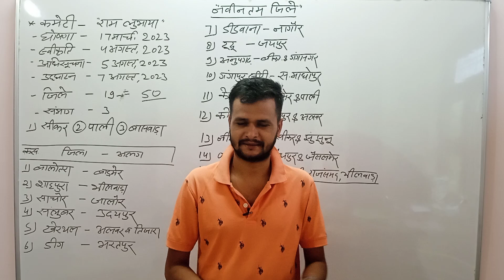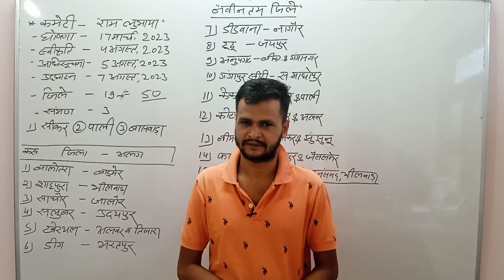RAJASTHAN HIGH COURT LDC// Final decision Update